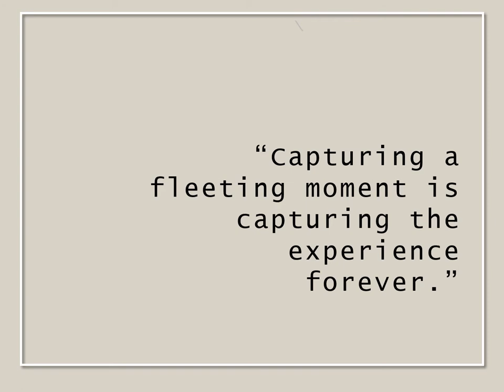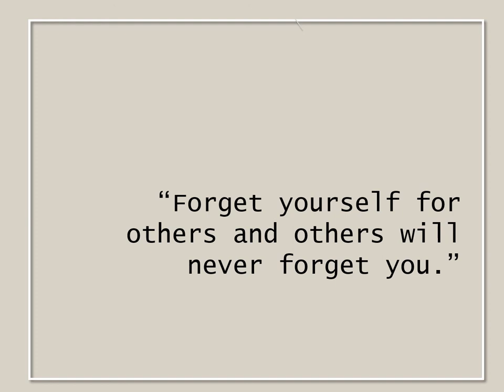LHAA Artist Spotlight Nicanor B. Arriola, Photographer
La Habra Art Association Gallery Artist Spotlight Series featuring professional photographer and videographer Nicanor B. "Nikki" Arriola.  This video contains the collection of photographs submitted by Nikki to the group photo virtual exhibition opening on March 21, 2021 Beyond the Pandemic: It's a Wonderful World!.  Music "In My Arms" by Apryle Dalmacio available for streaming in Spotify